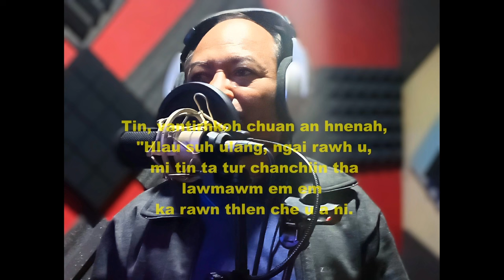Hlim takin I chawimawi ang - Thanga Jongte